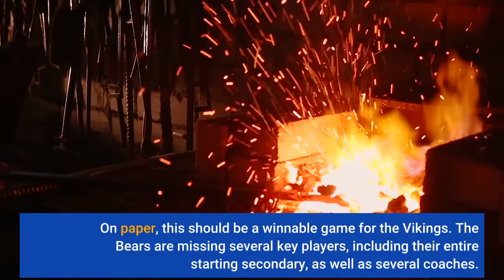Vikings vs Bears Monday Night Football Live Score Updates — NFL Week 15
With the Saints winning yesterday, a Vikings loss today would drop their playoff chances to just 5 percent, according to FiveThirtyEight. With a win and an Eagles win on Tuesday night, the Vikings' chances would be at 34 percent — and they'd be in playoff picture as the No. 7 seed heading into Week 16. On paper, this should be a winnable game for the Vikings. The Bears are missing several key players, including their entire starting secondary, as well as several coaches. They're also 4-9 this season for a reason. Rookie quarterback Justin Fields has struggled to take care of the ball, so Mike Zimmer and the Vikings should be able to pressure him into some mistakes. On the other side of the ball, the Bears haven't been nearly the dominant defense we've seen in the past. With no Khalil Mack and others, Kirk Cousins should have time to find Justin Jefferson and K. J. Osborn downfield, while Dalvin Cook gets a lot of work in the running game. Adam Thielen is out for the Vikings. Live Score UpdatesFourth Quarter8:30 — Two pass breakups by Patrick Peterson and a catch out of bounds on fourth down leads to another turnover on downs for the Bears.14:42 — The comedy of errors for the Bears continues. Damiere Byrd muffs the punt and Kris Boyd recovers. Third Quarter1:02 — The Bears didn't capitalize on the field position. Justin Fields couldn't find a receiver on fourth and short and turned it over on downs.2:23 — Jordan Berry's punt just got blocked and went only 17 yards, setting the Bears up with great field position. Vikings 17, Bears 35:51 — A strange drive for the Vikings, kept alive by two huge penalties on the Bears, ends in a touchdown. Justin Jefferson drew three defenders coming out of the backfield and Ihmir Smith-Marsette got wide open for his first career touchdown.11:32 — That's the second sack of the game for D. J. Wonnum, chasing down Fields deep in the backfield. Wonnum's athleticism has been huge tonight. Bears forced to punt. Second Quarter0:00 — A lot going on at the end of the first half. Kirk Cousins threw a pick when the refs missed a clear hold on Justin Jefferson, but the Bears then couldn't get anything going on offense and had their field goal attempted blocked by Dalvin Tomlinson. Vikings 10, Bears 31:33 — The Bears continue to move the ball effectively on offense, but penalties, turnovers, and negative plays have killed their offense. D. J. Wonnum sacked Fields on a red zone screen pass to set them back, and Chicago had to settle for a field goal. Can the Vikings make something happen here before the Bears get the ball to start the second half?7:28 — The Vikings' defense came up with another takeaway, with Sheldon Richardson stripping David Montgomery in the red zone and recovering the fumble. The officials missed it, so Richardson convinced Mike Zimmer to challenge.